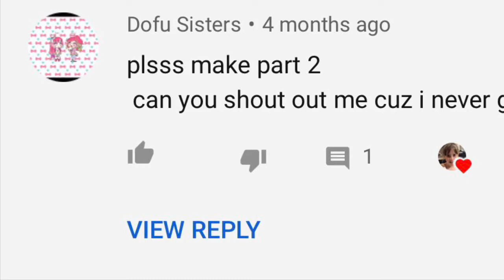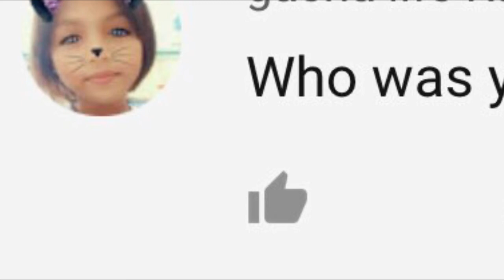OC for Gacha cats OMG unicorns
Short video but she asked me to give her an OC. Hope you like it